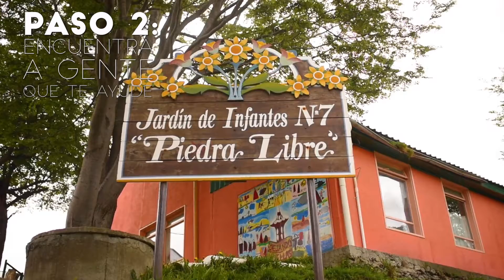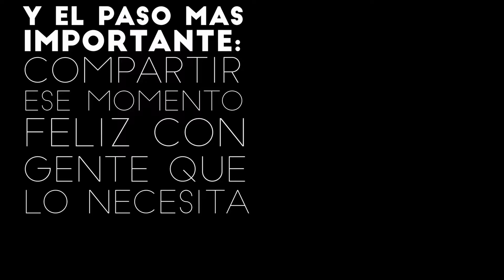Unión entre Jardín Infantes "Piedra Libre" + Asilo de Ancianos en Ushuaia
Un momento feliz en el que unimos la alegría e inocencia de los niños con los ancianos de Ushuaia.